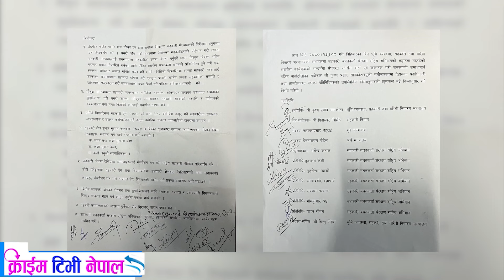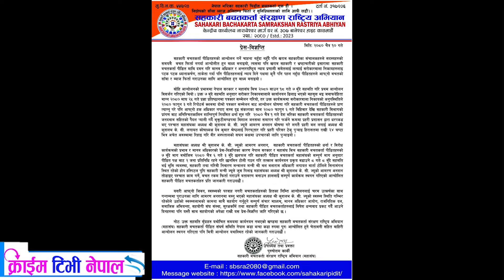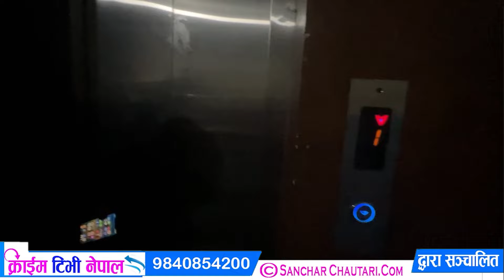विरामी अ#वस्थामा पनि जनताको बचत फिर्ता हुनुपर्छ भन्दै मन्त्री समक्ष बोले अध्यक्ष कुशलभले ||Crimetv